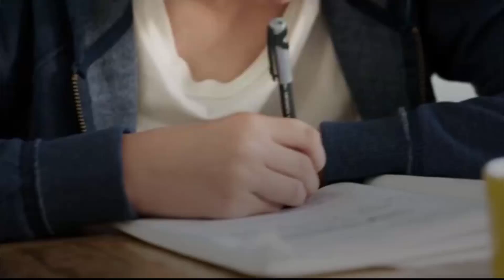Amazon's Alexa wants to apologize for upsetting you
Amazon's Alexa might be able to feel the irritation in your voice soon, and even offer an apology The updates might include better understanding of the language and emotional tenor of your voice The whole point of Alexa understanding your feelings is to apologize when she doesn't understand your request quickly apologize and politely ask you to repeat